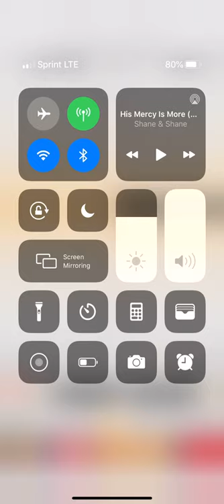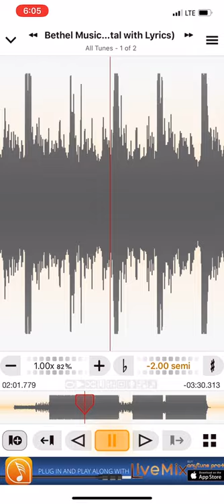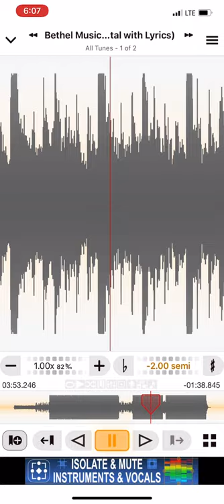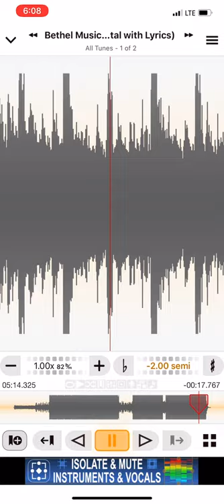Levantó un Aleluya (B) COG